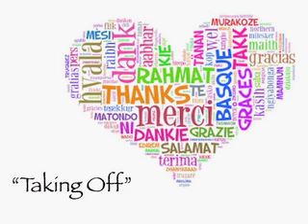"Taking Off"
Here is the June 22nd 2014 sermon from Hillview United Methodist Church. Pastor Barbara Nixion's Last Sunday. "Taking off"